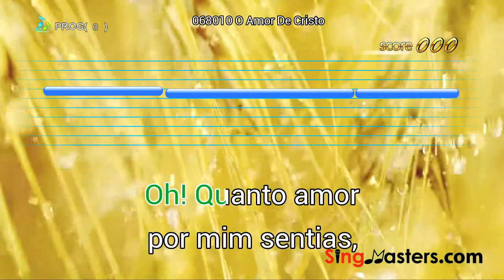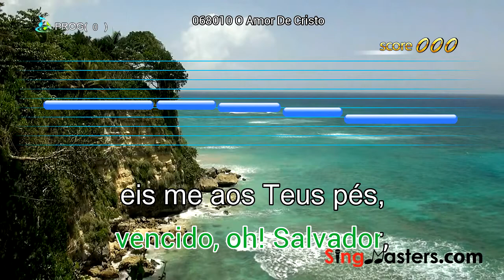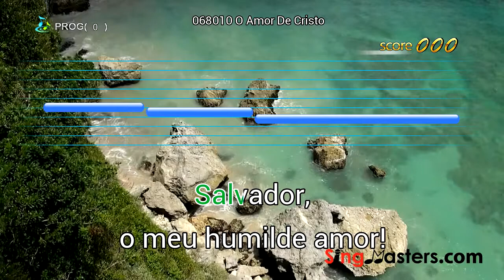Portuguese Edition SingMasters Karaoke Machine Demo.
Portuguese Edition SingMasters Dual Wireless Microphones Karaoke Machine System